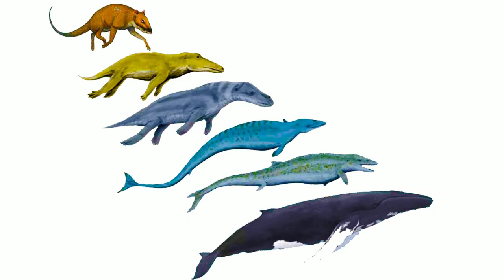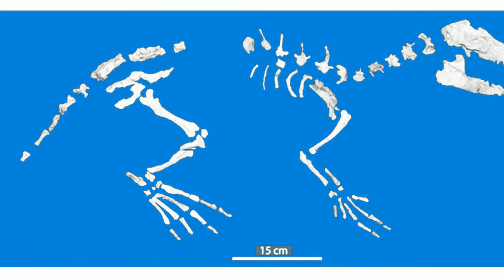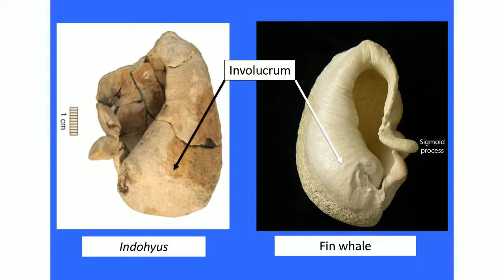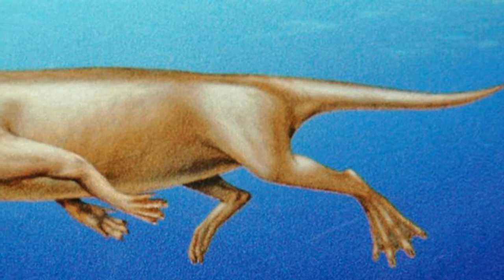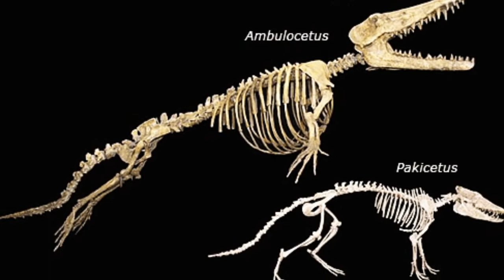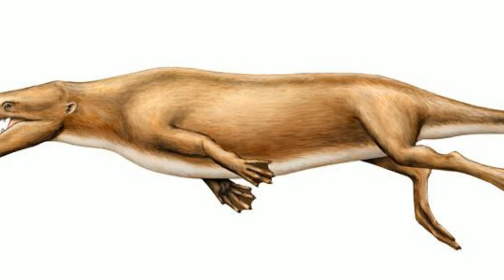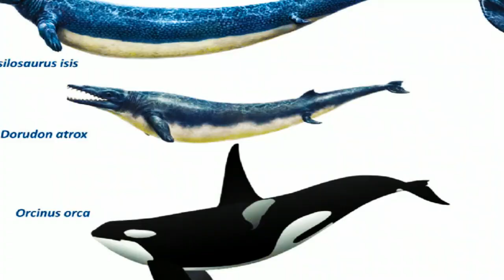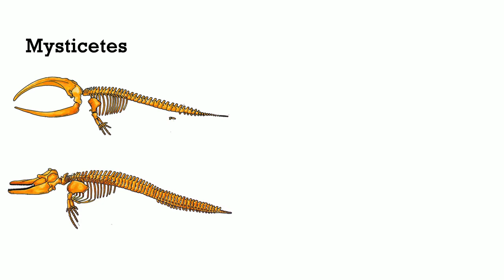Origin of Whales | Evolution of Cetaceans | Info ReX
The transition of land animals to aquatic mammals.

Cetaceans originated from land mammals. Many features that are common in land mammals have changed in the evolutionary process that led to cetaceans. Cetaceans have lungs and come to the surface to breathe air, like other mammals and unlike fish.
Modern cetaceans lack hind limbs, but their embryos still have the beginnings of hind limbs.

0:00 Start
1:34 Indohyus
2:58 Pakicetus
4:00 Tethys Ocean, Indian plate slid into the Eurasian plate and Himalaya
4:21 Ambulocetus
5:14 Rodhocetus
5:46 Basilosaurus
6:19 Dorudon
6:48 Modern cetaceans

Prachi